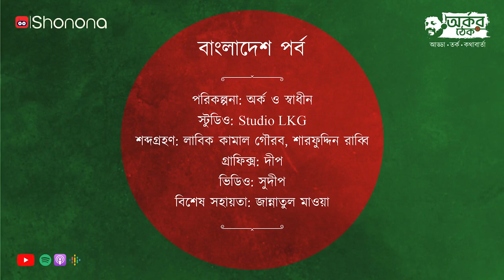হামলাকারীর মুখোমুখি হয়ে কী প্রশ্ন করেছিলেন মুহম্মদ জাফর ইকবাল | Arkar Thek- Ep13 ft. Md. Zafar Iqbal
মুহম্মদ জাফর ইকবাল দুই বাংলায় কল্পবিজ্ঞানের জনপ্রিয়তম লেখক। বরেণ্য বিজ্ঞানীও। তিনি এক দিকে পদার্থবিদ্যার কঠিন সব এক্সপেরিমেন্ট করেন, অন্যদিকে ছোটদের জন্য বই লেখেন। হুমায়ূন আহমেদ তাঁর দাদা। তাঁর কলম থামাতে বাড়িতে বোমা পড়েছে, ছুরি মেরে খুনের চেষ্টা হয়েছে। সেই তিনিই আবার হামলাকারীর মুখোমুখি হয়েছেন। অর্কর ঠেকের বাংলাদেশ পর্বে আজকের আড্ডা এই মানুষটার সঙ্গেই। কেমন ছিল তাঁর ছেলেবেলার বাংলাদেশ, কেন থমকে গেল বাংলাদেশের রেনেসাঁ, হামলাকারীর সঙ্গে দেখা করে তিনি কী প্রশ্ন করেছিলেন? শুনুন অর্কর ঠেক - পর্ব ১৩।

পরিকল্পনা: অর্ক ও স্বাধীন
স্টুডিও - Studio LKG ‍
শব্দগ্রহণ - লাবিক কামাল গৌরব, শারফুদ্দিন রাব্বি
গ্রাফিক্স ও পোস্টার - দীপ
ভিডিও - সুদীপ
বিশেষ সহায়তা: জান্নাতুল মাওয়া

নিজের পডকাস্ট চ্যানেল শুরু করতে চান?

আমাদের সমস্ত আপডেট পাওয়ার জন্য সাথে নীচের সোশাল মিডিয়া হ্যান্ডলগুলোর সঙ্গে জুড়ে যান:

আর আমাদের সঙ্গে যোগ দিতে চাইলে বা কোনও সাজেশন, আবদার জানাতে আমাদের মেইল বা মেসেজ করুন :)

Keywords (please ignore):
bangla podcast, bengali podcast, বাংলা পডকাস্ট, Arkar Thek, Bangladesher Adda, Bengali Audio Story, Shonona Podcast, Muhammad Zafar Iqbal, Science fiction writer, scientist zafar iqbal, Humayun Ahmed, Zafar Iqbal Interview,  Bengali Literature, Mukti Juddho, Mukti Juddher Golpo, মুক্তিযুদ্ধ, মুক্তিযুদ্ধের গল্প